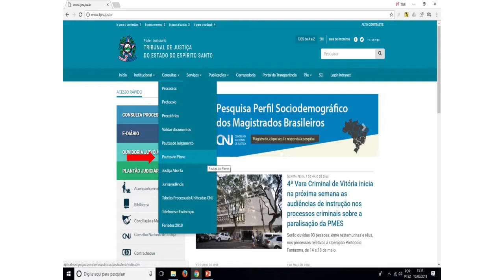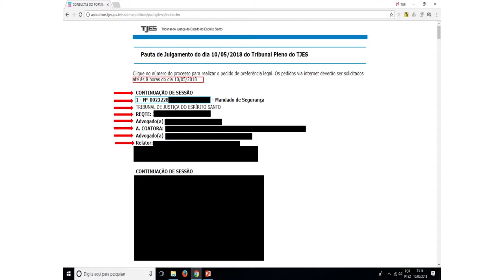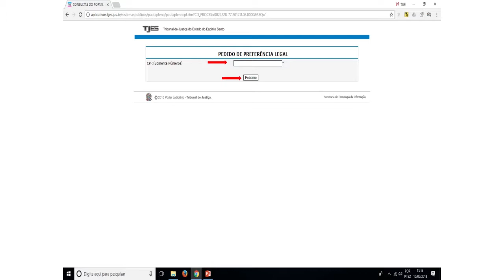Pedido de Preferência - Yuri Iglezias Viana